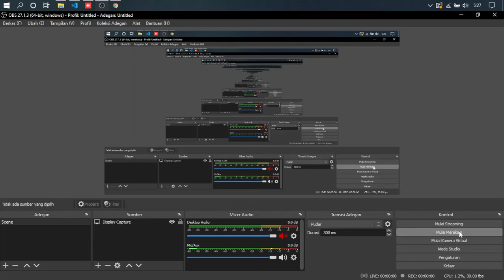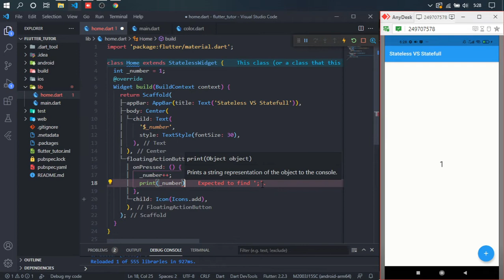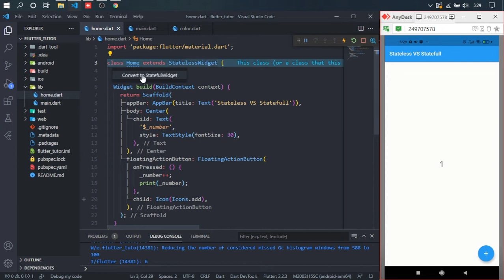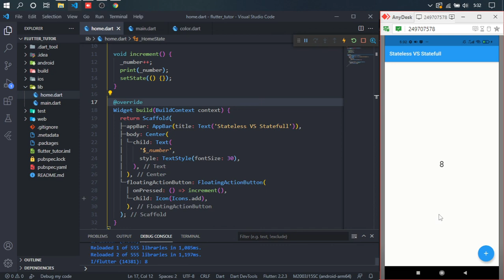Perbedaan Stateless Widget & Stateful Widget - Flutter Tutor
Tutorial Flutter tentang perbedaan StatelessWidget & StatefulWidget.
Studi Kasus Counter App (Increment)